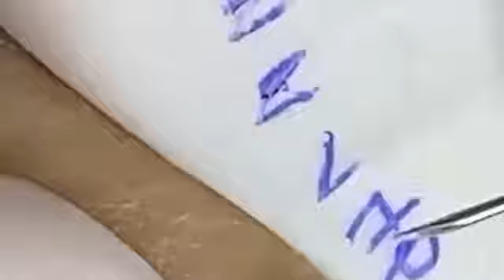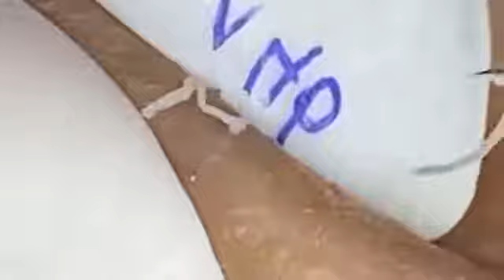olha essa espinha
Produtos para tratamento de espinhas | Pimple treatment products

gel secativo
protex gel
sabonete protex
agulha para retirar espinhas

espinhas , cravos , retirando espinhas , acnes , tratamento de pele, tik tok , kwai,  instagram,Facebook

Quando os poros, pelos quais sai a substância produzida pelas glândulas sebáceas, entopem, ou então quando há um aumento na produção da substância oleosa pelas glândulas, ocorre o aparecimento dos cravos. Quando esse cravo sofre uma infecção porbactérias que são comuns em nossa pele, aparecem as espinhas.

When the pores, through which the substance based on the sebaceous glands leave, become clogged, or when there is an increase in the production of the oily substance by the glands, the appearance of blackheads occurs. When this blackhead suffers an infection by bacteria that are common on our skin, it appears as pimples.

Cuando los poros, por donde sale la sustancia basada en las glándulas sebáceas, se obstruyen, o cuando hay un aumento en la producción de la sustancia aceitosa por parte de las glándulas, se produce la aparición de puntos negros. Cuando este punto negro sufre una infección por bacterias que son comunes en nuestra piel, aparece como granitos.

皮脂腺をベースにした物質が抜ける毛穴が詰まったり、腺による油性物質の生成が増えると、にきびが発生します。このにきびが私たちの皮膚によく見られる細菌に感染すると、にきびのように見えます。
Hishi-sen o bēsu ni shita busshitsu ga nukeru keana ga tsumattari,-sen ni yoru yusei busshitsu no seisei ga fueru to, nikibi ga hassei shimasu. Kono nikibi ga watashitachi no hifu ni yoku mi rareru saikin ni kansen suru to, nikibi no yō ni miemasu.

yeodeuleum,puisies,puçrrat,Pickel,البثور,puistjes,прыщи,jerawat,brufoli,finnar,
สิว,boutons,اسپیناها,еспинхас,Blackhead
espinhas,cravos,Pimple,Blackhead,Acne,
السفر إلى مدينة نيويورك4,Pickel,تشا